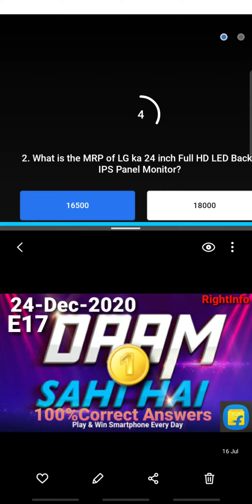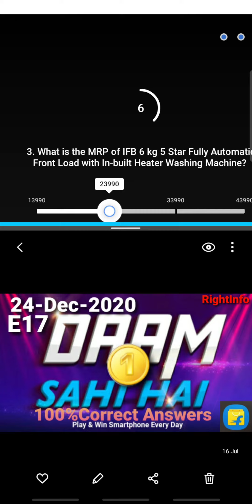DAAM SAHI HAI E17- Flipkart New Game 24-Dec-2020 | 100% Correct Answers- Play Now & WIN